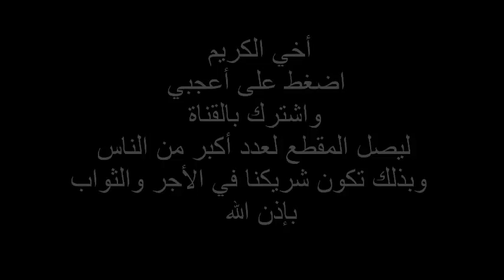025 - سورة الفرقان (الخواتيم 67 - 77) - القارئ أحمد سعود محسن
أخي الكريم
لتكون شريكنا في الأجر والثواب
ساعدنا على ايصال المقطع لأكبر عدد من الناس
اضغط على أعجبني
واشترك بالقناة